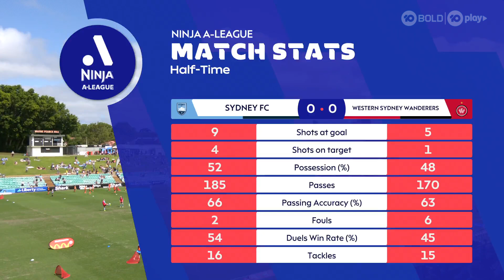It's An A-League Women's Game For the Taking!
It's a CRACKING afternoon for Football in Leichardt!!
The only thing that we've missed so far in this SydneyDerby is goals.
Sydney FC vs Western Sydney Wanderers Women - 2nd Half on 10 Bold & 10 Play